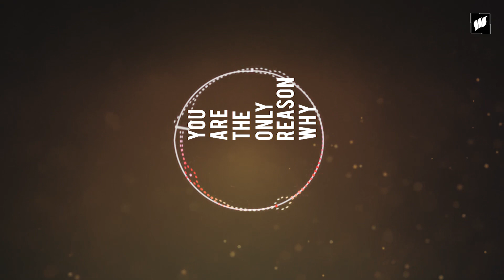Saad Ayub ft Christina Novelli - The Only One [Lyric Video]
After his massive debut on Flashover with Remember, Saad Ayub returns to the label together with one of the most iconic vocalists in trance music; Christina Novelli.

Christina’s compelling voice suits perfectly with the lush yet energetic trance body laid down by Saad Ayub.

Flashover Recordings is the record label set up by Dutch DJ / producer Ferry Corsten. After being in the music business for over 15 years, Ferry started Flashover Recordings in 2005 to release new, fresh and innovative dance productions. The label focuses on trance in it's widest form, ranging from 128 (Flashover Black) to 135 (Flashover Trance).

Does your music have what it takes?